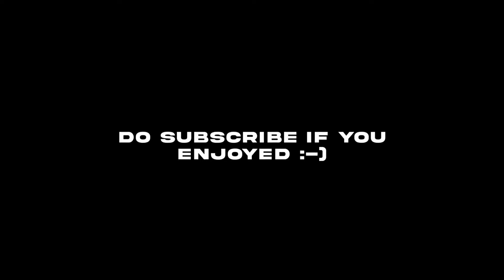Bgmi Competitive Montage 😈⚡ / Competitive Domination Montage / 4 Finger Claw + Full Gyro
THANK YOU ALL FOR 1.96K | IF YOU ENJOY THIS VIDEO THEN PLEASE LIKE COMMENT SHARE AND SUBSCRIBE TO MY YOUTUBE CHANNEL PRIDE GAMING AND THANKS TO ALL OF YOU TO SUPPORT ME TILL HERE AND I THINK YOU WILL BE PRIDE AND I WILL BE YOUR PRIDE 😁
AND FOLLOW ME ON THESE ALL SOCIAL MEDIA HANDLE WHERE I WILL BE ACTIVE AND GIVE
social media links :
📱 device : I Phone 11pro max / Ipad 7th generation
🎧 headphone : RAZER TIAMAT 7.1 v2
🔣 editor : FILMORA 9
🔴 recorder : I Phone recorder
💳 capture card : ELGATO HD60S
AND THANK YOU FOR YOUR LOVE AND SUPPORT ❤️
HAVE A VERY GOOD DAY PRIDE FAMILY , BYE BYE